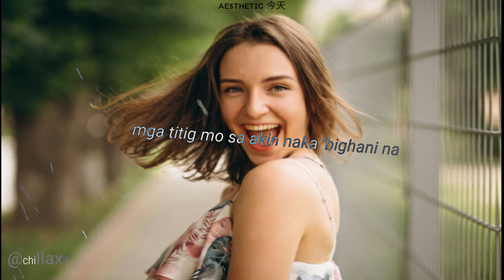My Chinita girl